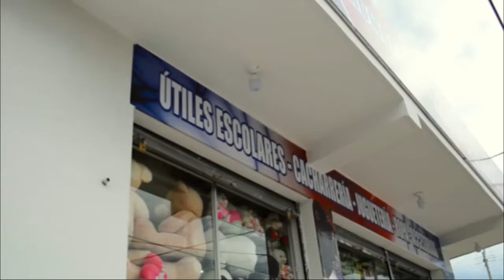VARIOS HERIDOS DEJÓ ACCIDENTE EN EL CENTRO DEL CESAR